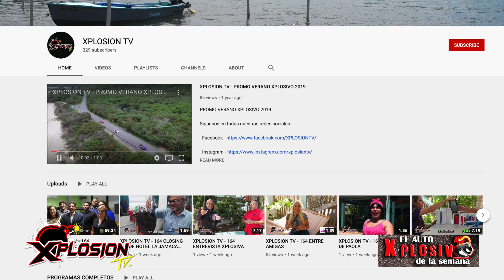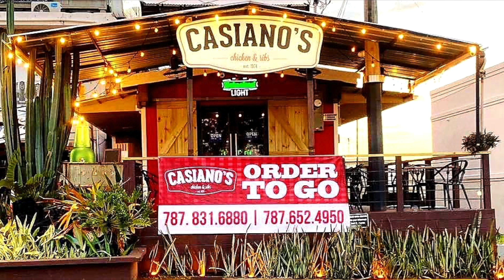XPLOSION TV - 165 EL AUTO XPLOSIVO DE LA SEMANA